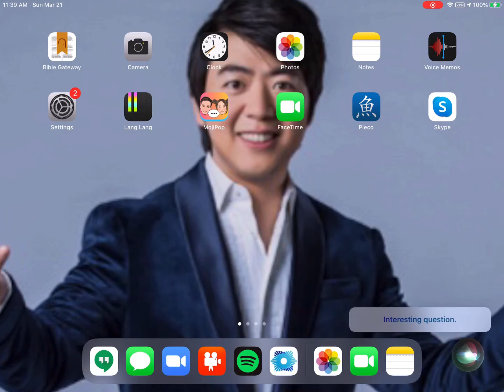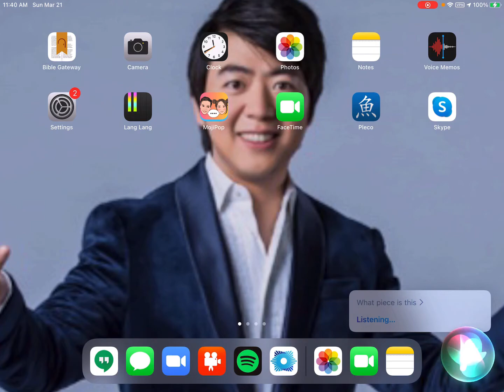Joshua Chen Birhday vlog: Asking Siri to recognize Chopin scherzo no 2 op 31 in b flat major!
Join Piano bandits! Text to me or on discussion page how to join!